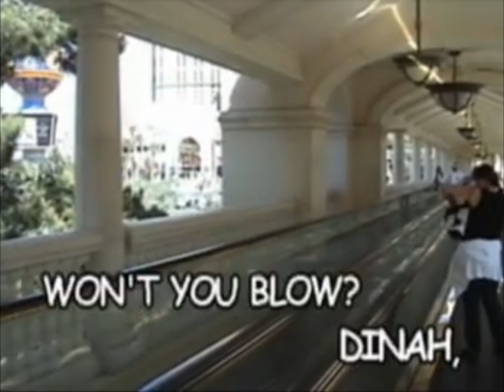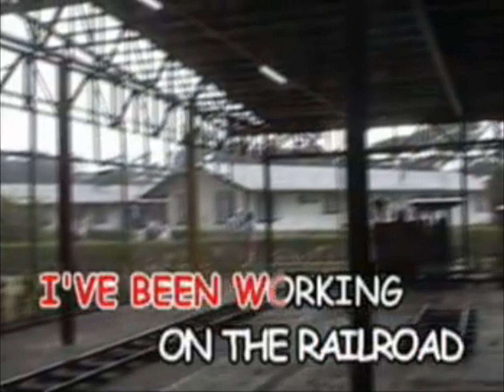I've Been Working On The Railroad - Children's Favourite Songs (Galaxy Records)